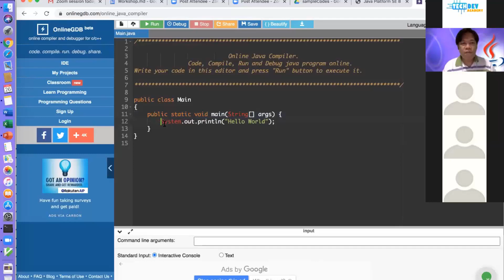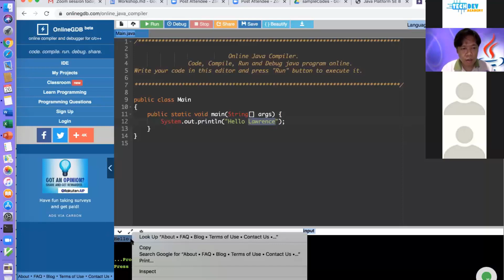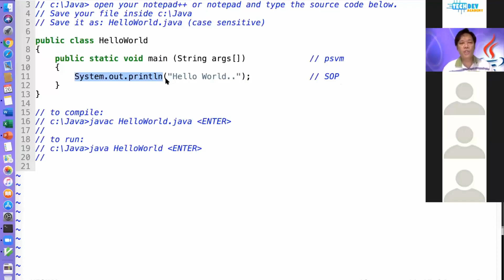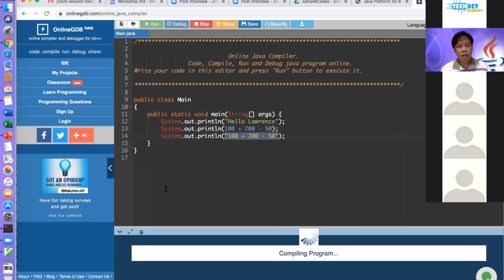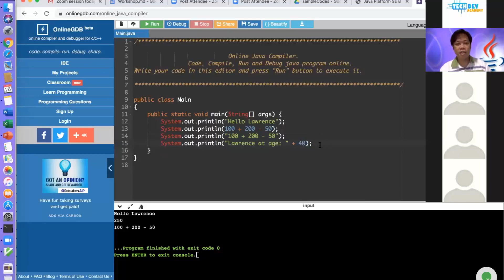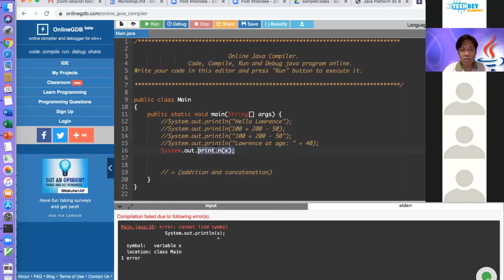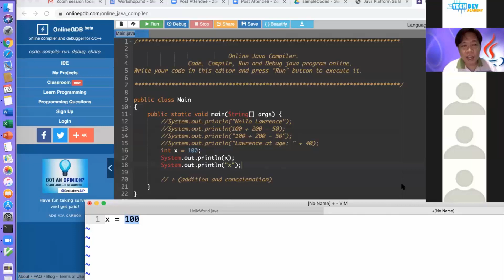Java Tutorials | First Console Output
In this video we will learn how to print in our console. You can use to write your code for this lesson.

We hope you enjoy this short clip from one of our FREE JAVA workshops for kids.

For attending our FREE Workshops and Webinars please visit us